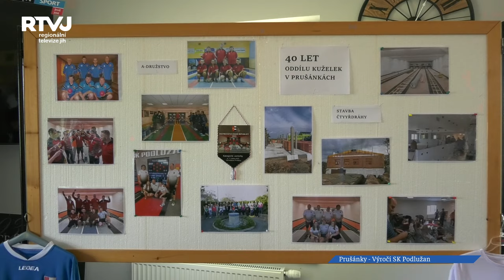SK Podlužan Prušánky slaví významná výročí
Fotbal, šachy a kuželky… tak to jsou 3 sporty, které sdružuje Sportovní klub Podlužan z Prušánek. V letošním roce každý z nich slaví významné kulaté výročí, ale každý oddíl jiné. Ku příležitosti oslav přichystali sportovci také ocenění významných osobností jednotlivých oddílů.